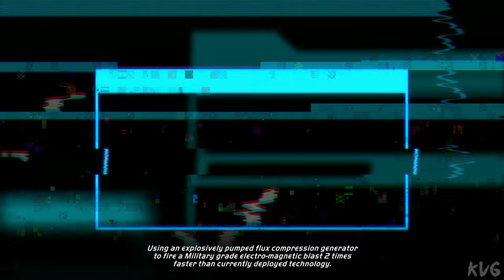Need for Speed: Hot Pursuit Remastered - Walkthrough - Part 41 - Porsche Patrol (PC UHD) [4K60FPS]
Gaming PC Specs:

►CPU: Intel Comet Lake, Core i9 10900K 3.7GHz
►CPU Cooler: Corsair iCUE H100i RGB PRO XT
►Graphics Card: MSI GeForce RTX 3090 GAMING X TRIO 24GB GDDR6X 384-bit
►Motherboard: ASUS Z490 ROG MAXIMUS XII HERO
►RAM: HyperX Predator Black 64GB DDR4 3200MHz CL16 Quad Channel Kit
►HDD: 3x WD Black 2TB SATA-III 7200 RPM 64MB
►SSD: 1x Seagate FireCuda 520 2TB
►Power Supply: Corsair AX850, 80+ Titanium, 850W
►Case: ASUS TUF Gaming GT501
►OS: Windows 10
►Monitor: ACER Predator XB273KS (27", UHD, 144Hz, HDR 400, G-Sync)
►Mouse: Logitech G502 HERO
►Keyboard: Logitech G910 Orion Spectrum RGB
►Gaming Headseat: ASUS ROG Centurion True 7.1
►Gaming Speakers: Logitech G560 Lightsync 2.1 Black
►Microphone: HyperX QuadCast
►Steering Wheel & Pedals: Logitech G27 Racing Wheel
►Steering Wheel & Pedals: Logitech G29 Driving Force
►Controller: Xbox 360 PC controller
►Joystick: Logitech Extreme 3D Pro
►Gaming Chair: Cougar Fusion Orange

Streaming & Capture PC Specs:

►Capture Card: Elgato Game Capture 4K60 Pro MK.2
►Capture Card: AVerMedia Live Gamer 4K GC573 RGB
►CPU: Intel Kaby Lake, Core i7 7700K 4.20GHz
►CPU Cooler: NZXT Kraken X41
►Graphics Card: MSI GeForce GTX 1080 GAMING X 8GB DDR5X 256-bit
►Motherboard: MSI Z270 GAMING PRO
►RAM: Corsair Vengeance LPX Black 32GB DDR4
►SSD: SSD Kingston A2000 1TB
►HDD: WD Black 4TB SATA-III 7200RPM 128MB
►Power Supply: Corsair HXi Series HX850i
►Case: NZXT Noctis 450 Black
►OS: Windows 10
►Monitor: Dell Gaming S2721HGF (27", Curved, 144Hz, G-Sync)

Game Information:

Feel the thrill of the chase and the rush of escape in Need for Speed Hot Pursuit Remastered on PC. Unleash a savage sense of speed both as an outlaw and a cop in the world's hottest high-performance cars. Outsmart the heat or take down lawbreakers with the tactical weaponry at your disposal in a heart-pumping, socially competitive racing experience. Updated with enhanced visuals, cross-platform multiplayer — including the asynchronous competition powered by Autolog — plus all additional main DLC, this is the ultimate edition of Criterion Games’ critically acclaimed Need for Speed debut. It’s time to reignite the pursuit.

Cross-platform Multiplayer and Autolog
Bolt down the winding Seacrest County roads headfirst in racing that is socially competitive at its core. The groundbreaking Autolog connects you and your friends in head-to-head pursuits and races and instinctively delivers challenges based on your friends’ activities. This highly dynamic system is fueled by friendly competition and is now supported with cross-platform sync and new multiplayer gameplay so you can race each other no matter what platform you’re on.

All Main DLC Included, Plus More Updates
Get all the additional main DLC delivered at launch, including an extra 6 hours of gameplay and more than 30 challenges. Brand new achievements, wraps, car colors, reduced hard stops, an updated photo mode and gallery, and multiple quality-of-life updates create an even more well-rounded gameplay experience this time around.

Exotic Cars with Weapons
Drive the world’s most desirable supercars on both sides of the law. Bust suspects in supercharged cop interceptors enhanced with tactical weaponry, or level the playing field with counterattacks and defensive maneuvers as an elite racer. Strategize to gain an edge over the competition, no matter what side you’re on!

Chase and Escape
A deep and fully defined single-player career delivers the action of both cops and racers, with a seamlessly linked multiplayer experience across all race modes. Take on friends or play through the career solo to earn Bounty and unlock new cars, weapons, and equipment.

Enhanced Visuals
Need for Speed Hot Pursuit Remastered delivers a timeless racing experience updated for today’s generation of hardware with enhanced visuals.